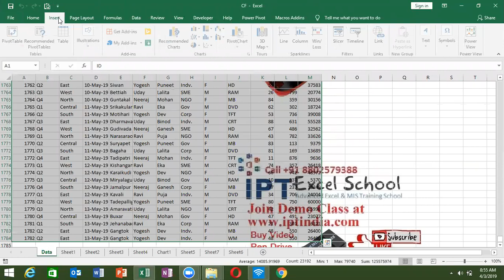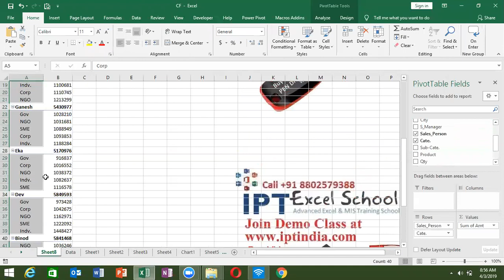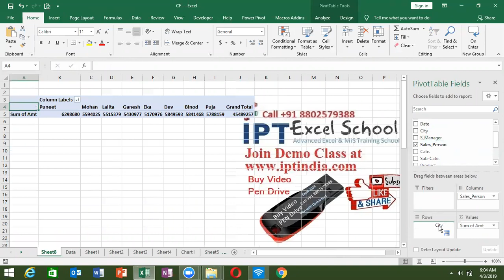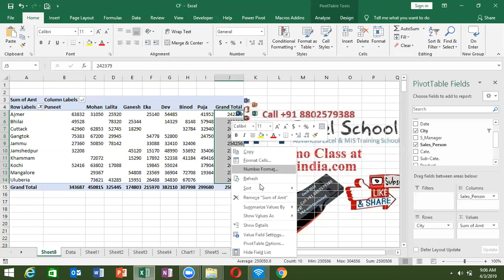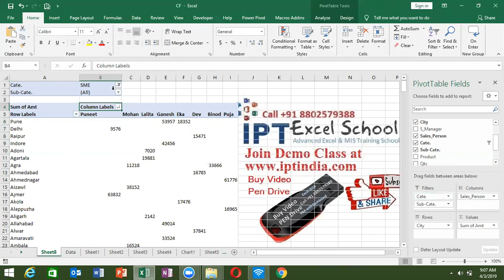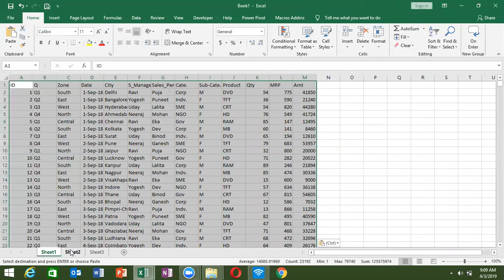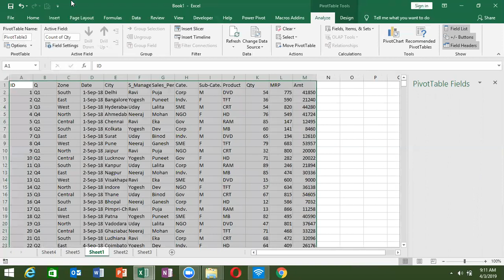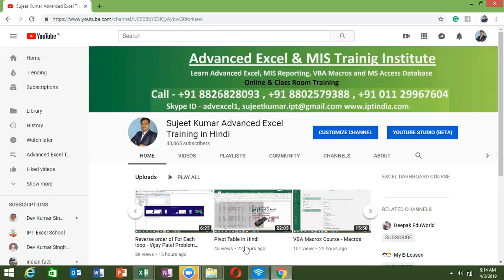Advanced Excel Best Online Classes - Pivot Table -2